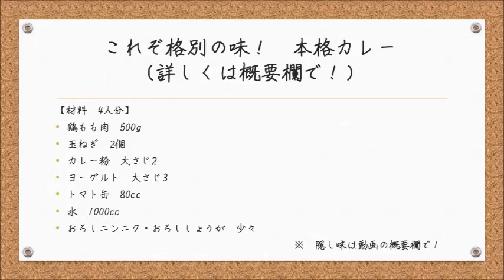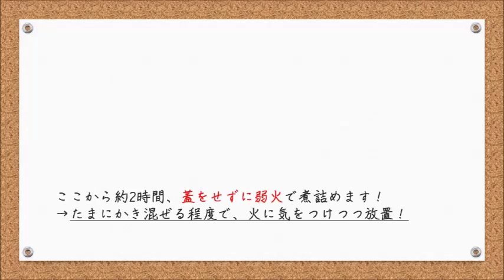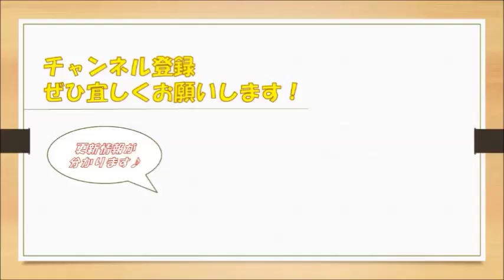これぞ格別の味！ご家庭で出来る本格カレーの作り方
ご家庭で出来る本格カレーの作り方はレシピブログに記載しています。合わせてご覧頂けたら幸いです！

「食の贅沢/Food luxury」は、毎日の食卓を手っ取り早く「贅沢」にするチャンネルです。
「簡単で、美味しい。」をモットーとして、最近ではヘルシー・低カロリーな料理を中心に、あの手この手で料理を紹介しています。

【使用楽曲】
・煉獄庭園